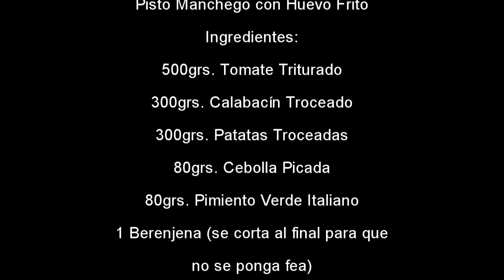Pisto Manchego con Huevo Frito (DE MI MADRE)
Pisto Manchego con Huevo Frito (a mi manera)
Ingredientes:
500grs. Tomate Triturado
300grs. Calabacín Troceado
300grs. Patatas Troceadas
80grs. Cebolla Picada
80grs. Pimiento Verde Italiano
1 Berejena (se corta al final para que no se ponga fea)
2 Huevos (opcional)